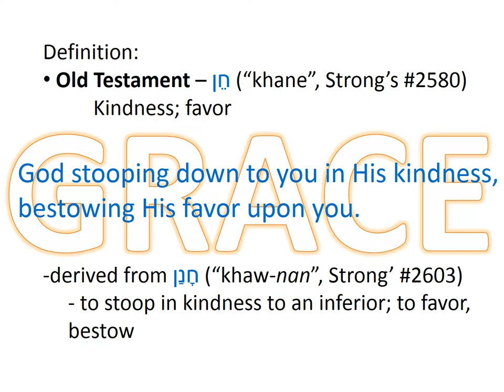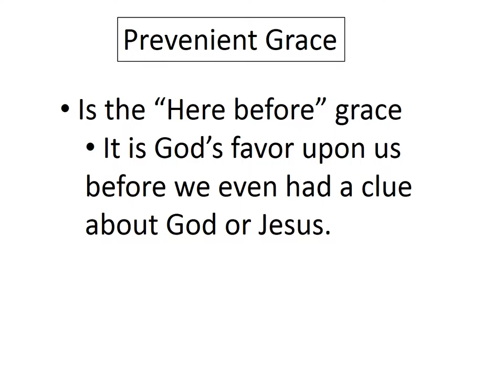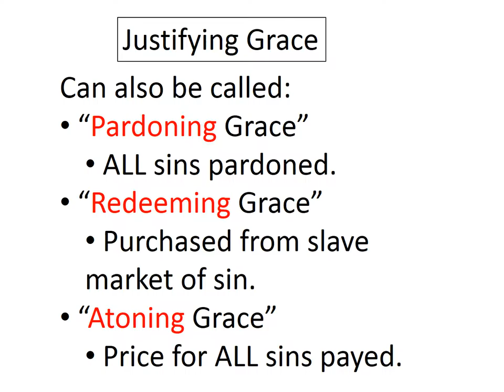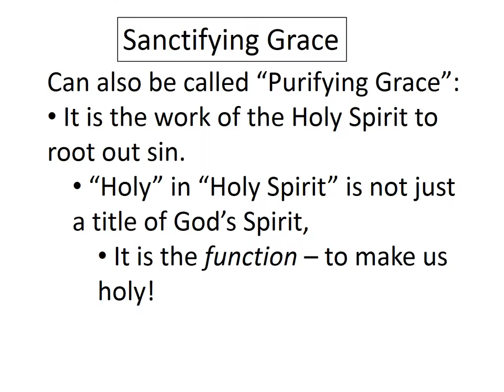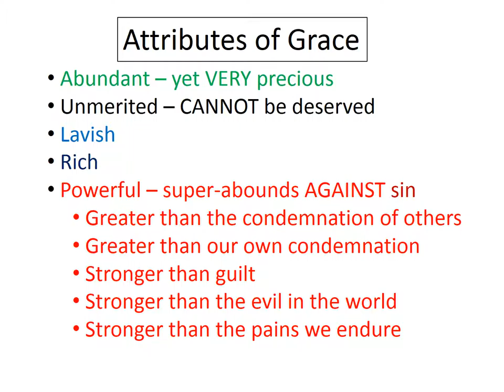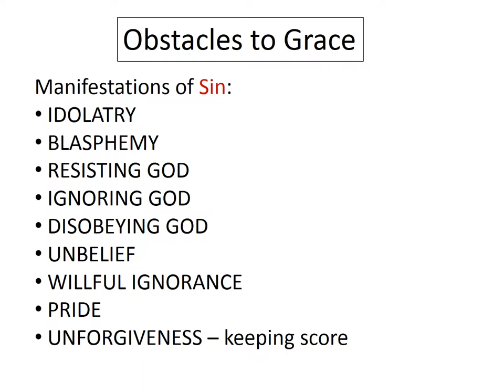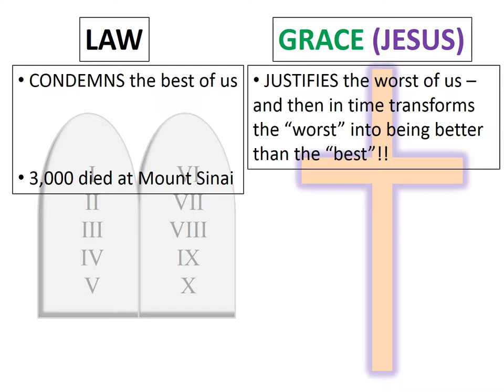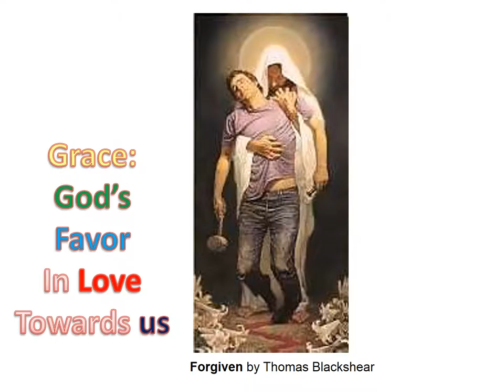Good News Of God's Grace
A detailed overview of God's grace (His favor that we cannot deserve) that was bestowed upon us.  Covers different aspects of His Grace.